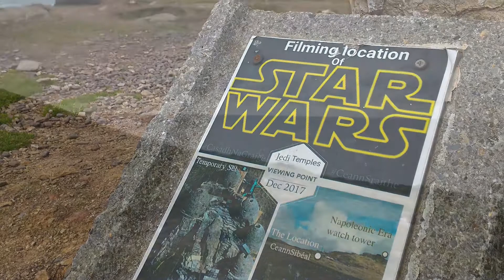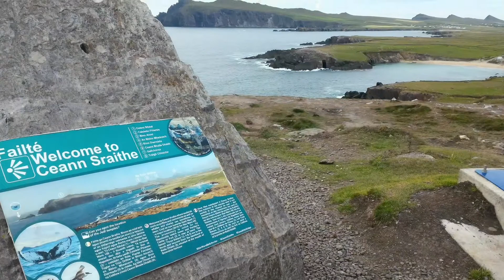Dingle Kerry Ireland 🇮🇪 Sea Landscapes Travelvideos